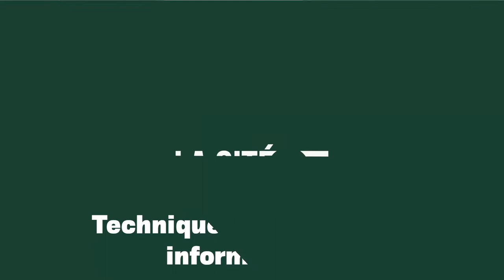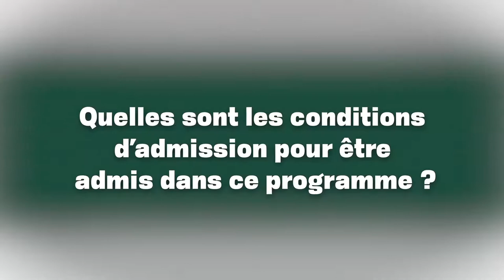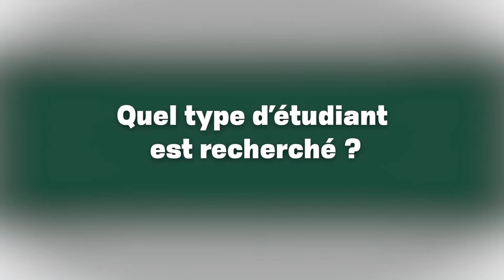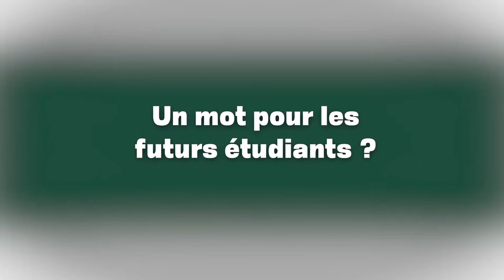Découvre le programme Techniques des systèmes informatiques en 10 questions!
Découvre notre programme de Techniques des systèmes informatiques 📲 en 10 questions avec cette nouvelle capsule!

Tu as des questions concernant ces programmes? Prends un rendez-vous avec l'un de nos agents : 📆

PSST! Ce programme offert à la rentrée de janvier et de septembre! 🤩